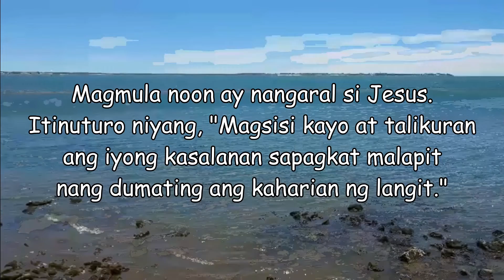Devotion 30 (February 5, 2022) The Gospel's First Demand - Repentance